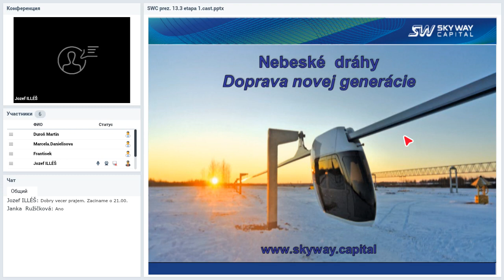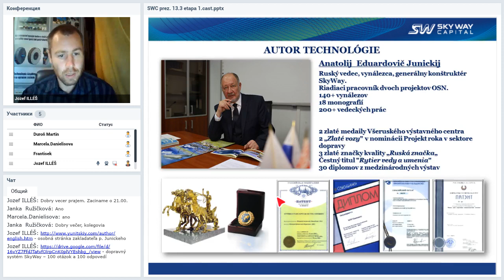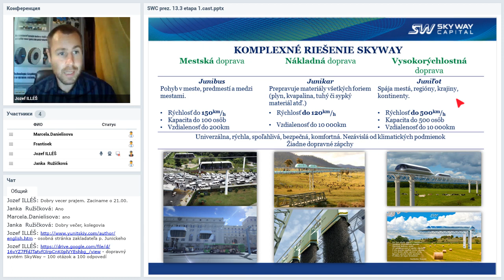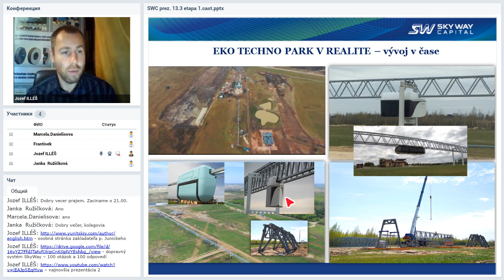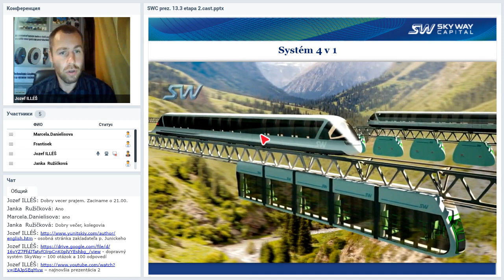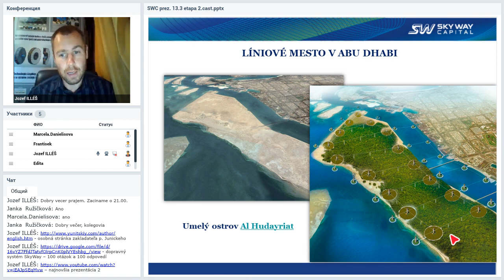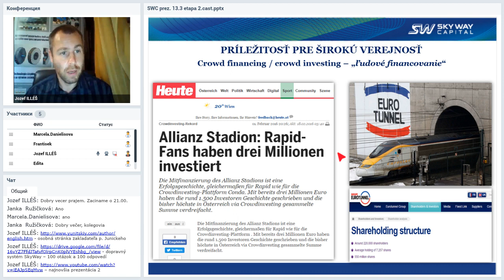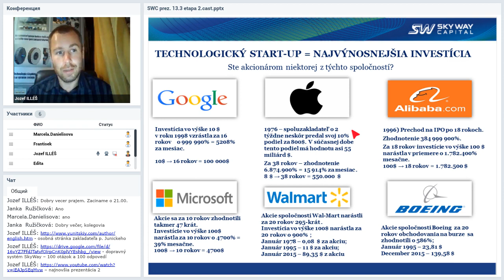Вебинар от 11.09.2019. Презентация SKY WAY CAPITAL. Словакия.